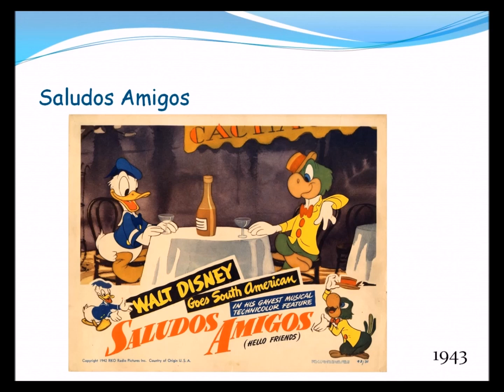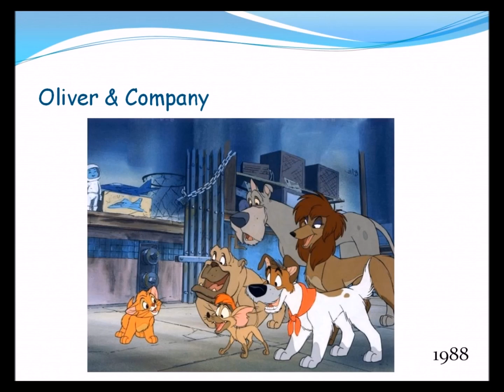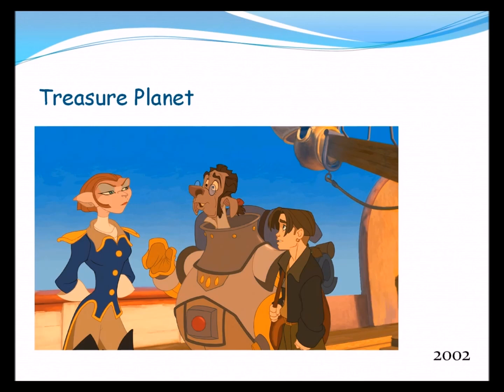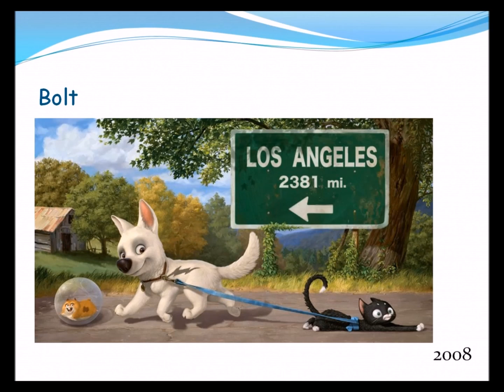All Disney Movies in chronological order 1937-2016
Hi,
here is a Video with all Disney Movies in chronological order. I did it with PowerPoint. In 2017, with the release of the Disney 55 Classics Collection, the movie The Wild was negligently included in the masterpiece canon.

Have fun =)

All the sound and music in this video don´t belong me.
All the pictures in this video don´t belong me.
This video doesn´t contain voice comments.
This video doesn´t contain comments.
This video doesn´t contain subtitles.